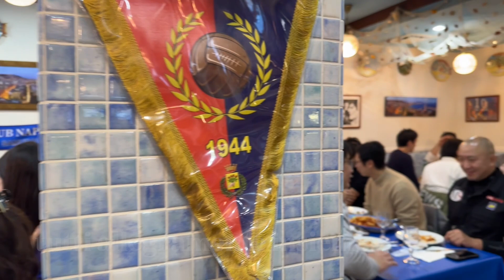PASSEGGIATE GIAPPONESI: Club Pompone: Motopizza 2023 (106)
Passeggiate senza una meta ben precisa alla scoperta della vita quotidiana giapponese, ma anche di persone, di storie, di luoghi e della cultura del Giappone a volte poco conosciuto. Insomma: un Giappone autentico!